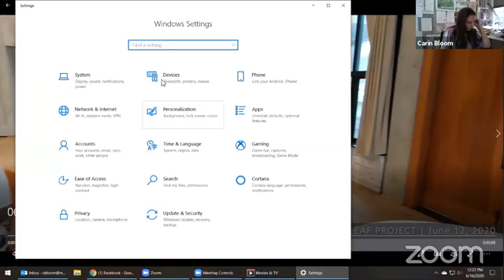Let's Talk Tuesday with Turning Leaf Project l June 16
Join a conversation with Director of Engagement Carin Bloom and Job Developer and Print Shop Sales Associate Leslie Simmons.